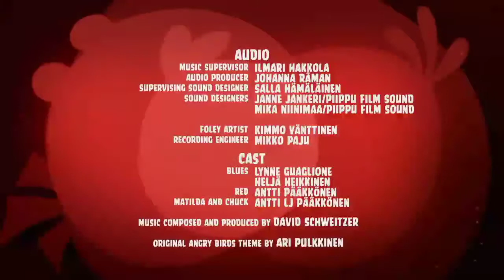angry birds toons end credits part 1.